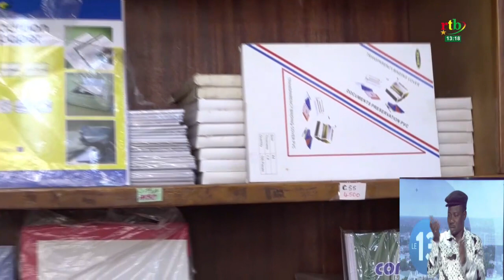Rtb - Contrôle des prix et qualités des fournitures scolaires